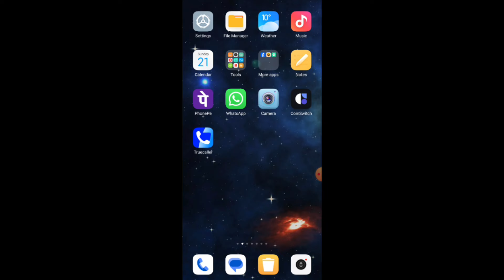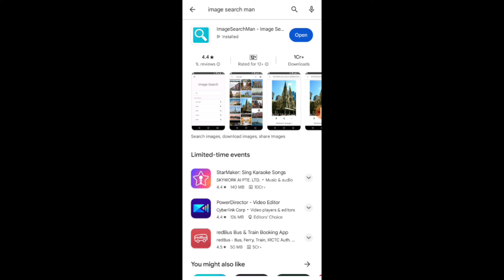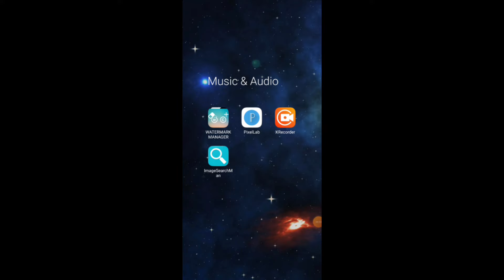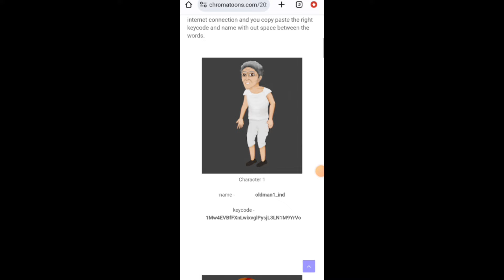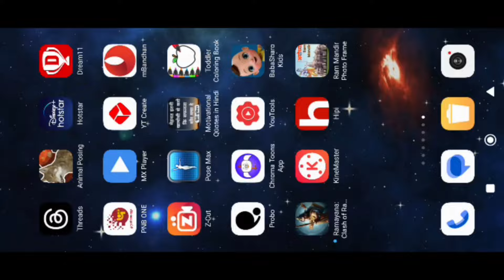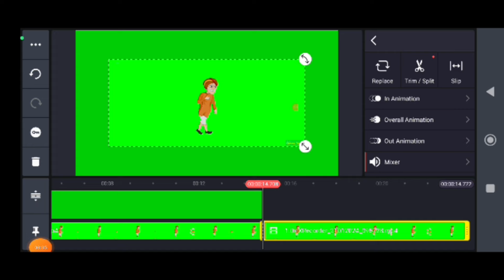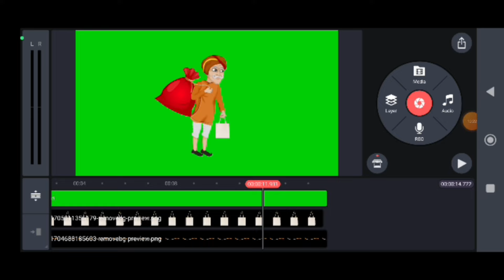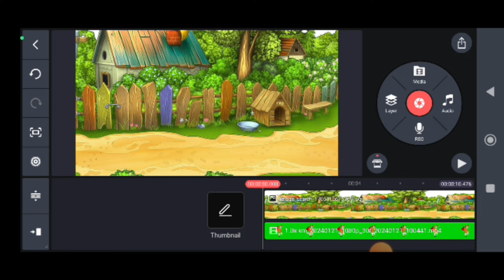Cartoon Video Kaise Banaye | How to create cartoon animation video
Quaris Solved:-
cartoon video voice kaise edit kre
cartoon video voice over kaise kre
Chroma toons se video kaise banaye full tutorial